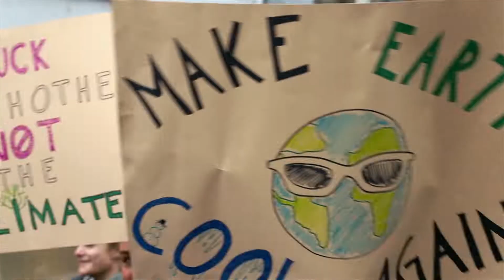„Fridays for Future“ in Mannheim: 1000 Schüler*innen bei Schulstreik und Klimademo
Am Freitag, 1. Februar 2019 gingen in Mannheim erstmals Schüler*innen unter dem Motto „Fridays for Future“ auf die Straße. Mehr als 1000 nahmen teil, für die Veranstalter*innen ein voller Erfolg.